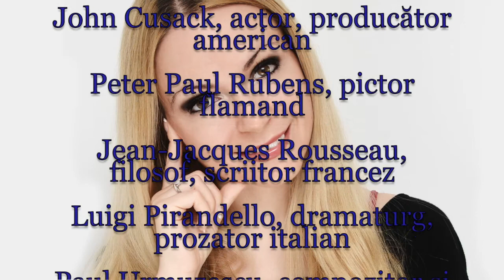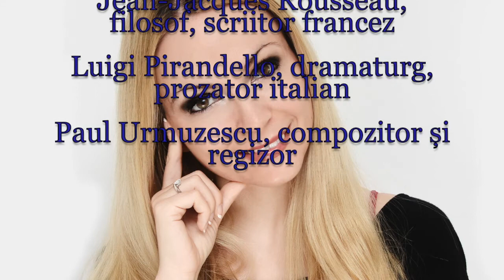Horoscop de azi 28 Iunie Lunaala Moirae